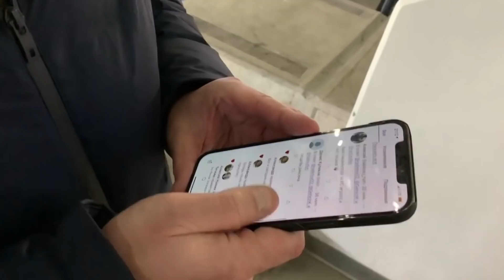КОТЭ ГЕНИЧ / СОБОЛЕВ - СУПЕРТОП / СУДЕЙСТВО В ХИМКАХ / ЧТО ДЕЛАТЬ ГАЛИЦКОМУ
Комментатор Матч ТВ Котэ Генич работал на матче 22 тура Тинькофф РПЛ «Динамо» - «Спартак». После игры Котэ подвёл итог этого матча и высказался о других встречах.